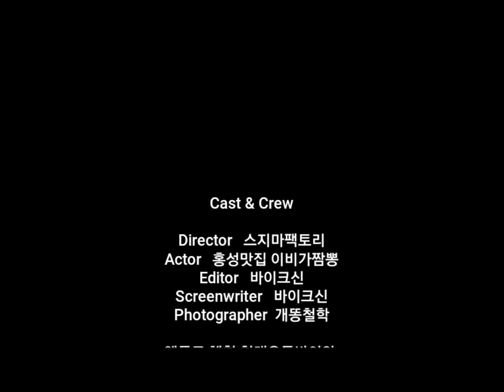스지마 팩토리 엔듀로 체험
홍성 산송장 산송장 절반 탈출